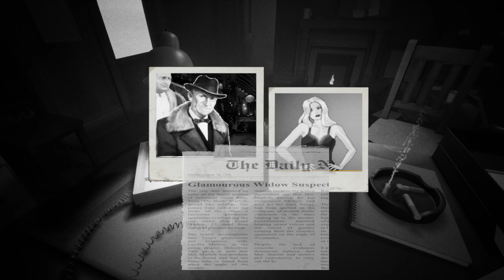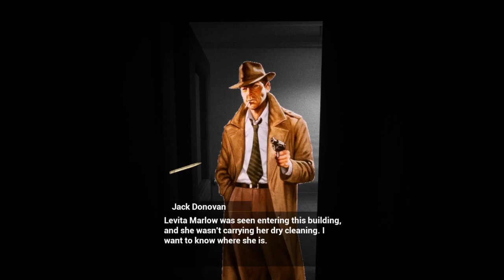Detective Noir Full to date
Noir style short / Visual Novel / Game
Film of full progress to date.